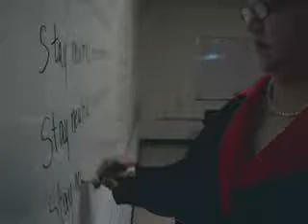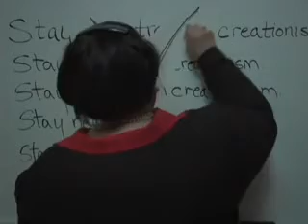Expelled for NOT teaching creationism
Chris Comer, a Science Teacher in Texas was Expelled for not teaching Intelligent Design in her science class. It's a scary day indeed when our science teachers get fired for recognizing that creationism is not science.

We are here to call out Ben Stein and his ludicrous ideas that are the spotlight of his new movie Expelled, about Intelligent Design. Expelled is a manipulation of lies that repackages religious creationism as Intelligent Design and teaches it as science in public schools. We must stand up to keep religion out of our public schools' science education.